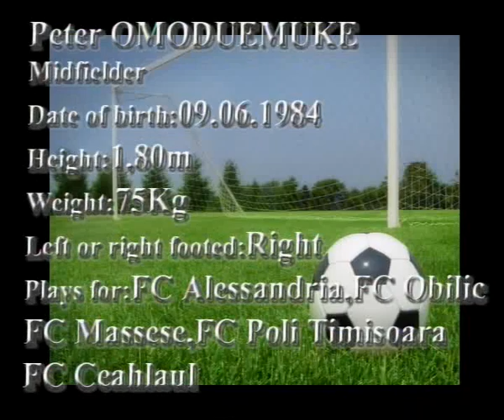Peter OMODUEMUKE - Solid Def. Midfielder - Sport Profession